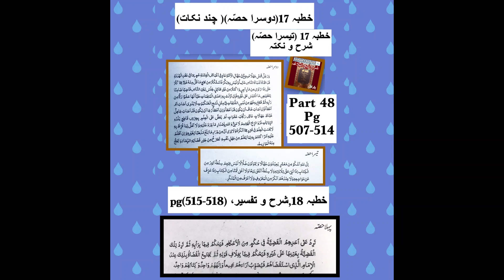Sharah-e Nehj-Ul-Balagha Volume1 Part48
A famous heart touching, informative, Islamic book Nehj-Ul-Balagha Addresses, Letters and Sayings of the MOULA-E KAAINAT AMEER-UL-MOUMINEEN, MOULAL-MOWAHHIDEEN YASOOBUD-DEEN ALI IBN-E ABI TALIB A.S.
The Book Nehj-Ul-Balagha has been collected by Aayat-Ullah Allama Syed Razi. The commentary of this beautiful, detailed, comprehensive, attractive and informative book has been explained by Aayat-Ullah Allama Nasir Makarim Sheerazi in a very detailed, attractive, comprehensive and reasoned manner. Which after studying with full attention helps to understand this word as much as possible.
This comprehensive Book has been translated in Urdu and corrected by Hujjat-Ul-Islam Wal-Muslimeen Allama Shahinshah Hussain Naqwi and His team.
This attractive book has been recited for Kashana-e Baseerat by respected seemi Zawwar.
Please don’t forget your own Youtube channel Kashana-e Baseerat.